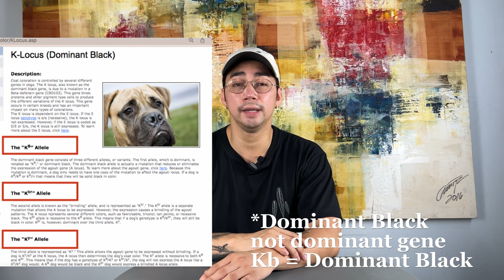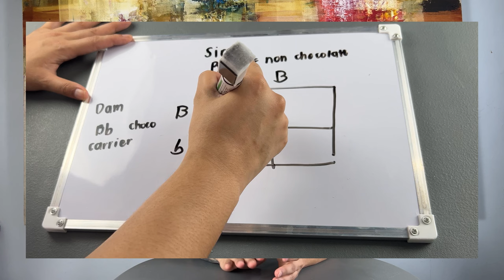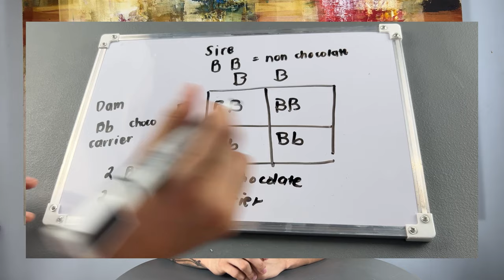French Bulldog Color Genetics | DNA Series: INTRO | How To Make A Punnett Square | VLOG 41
DNA Series: Intro, definition of terms about French Bulldog color genetics.